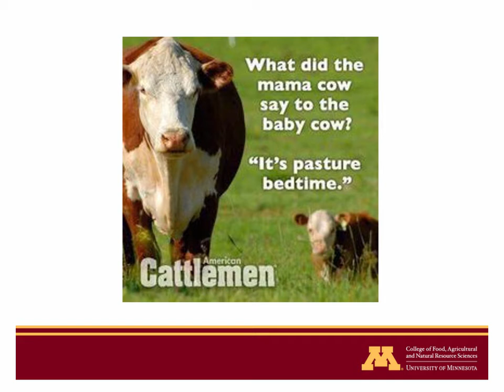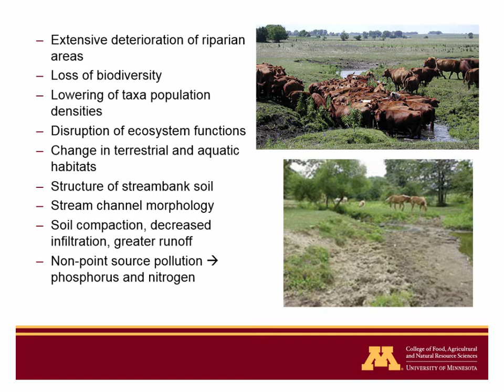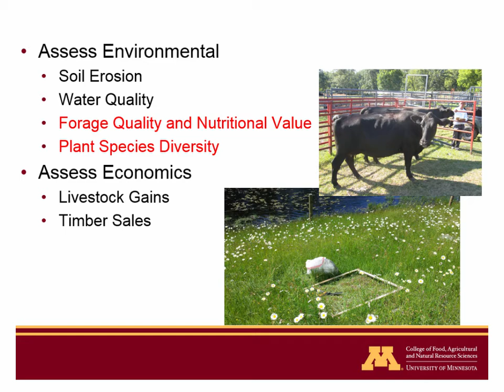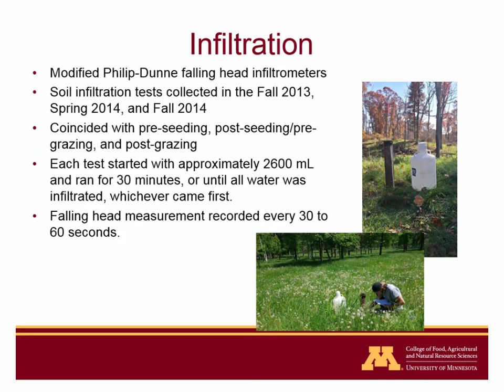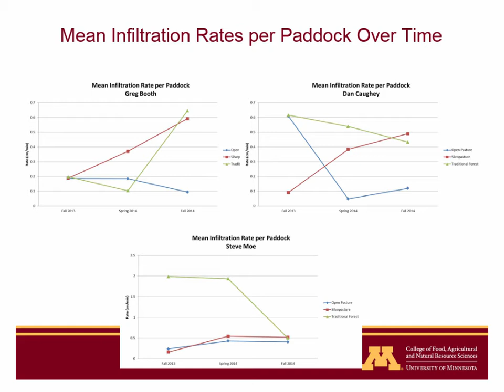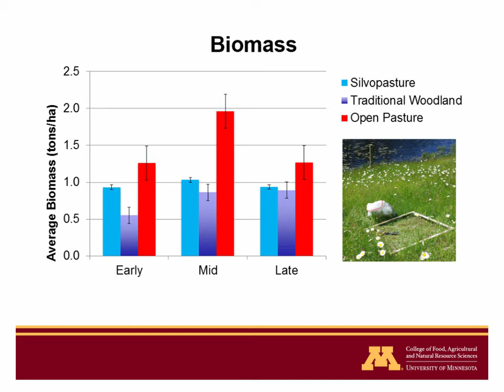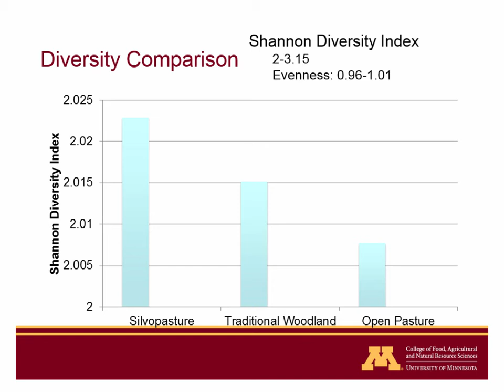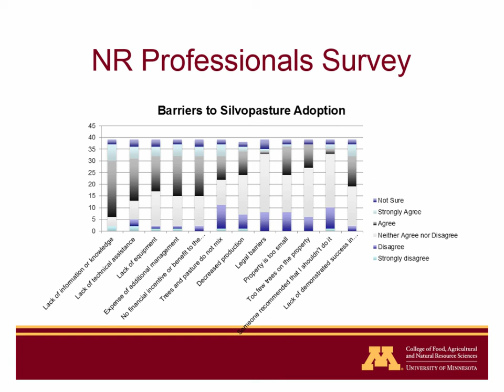2015 Agroforestry Conference